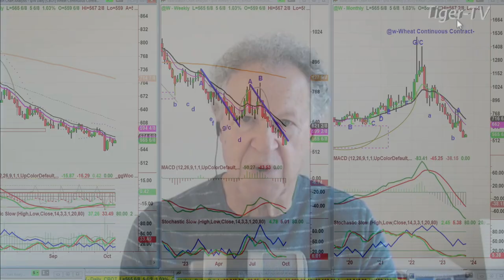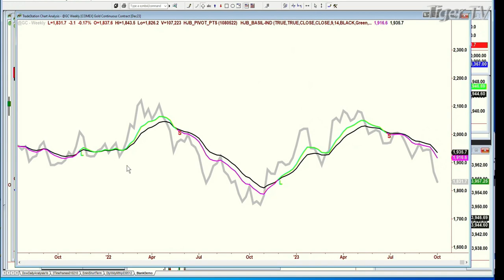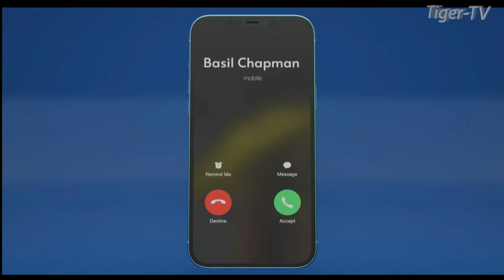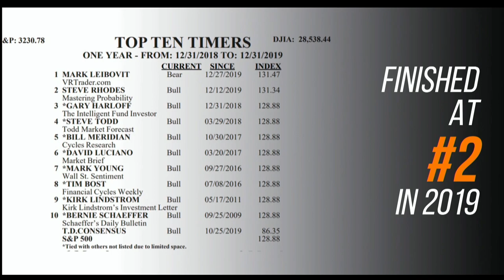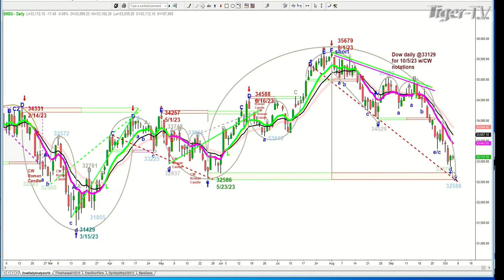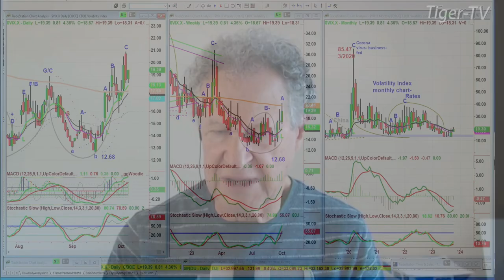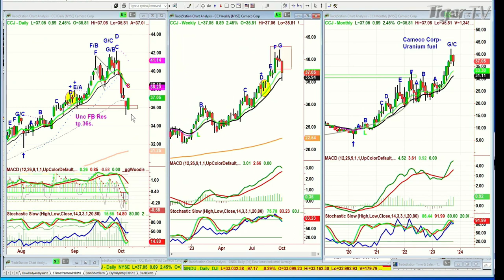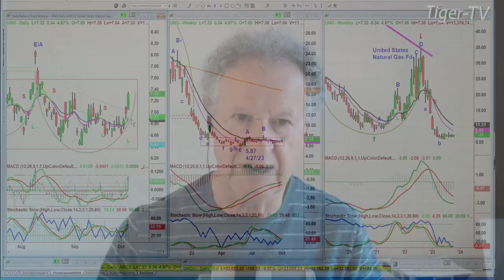October 5th, The Tiger Technicians Hour on TFNN - 2023